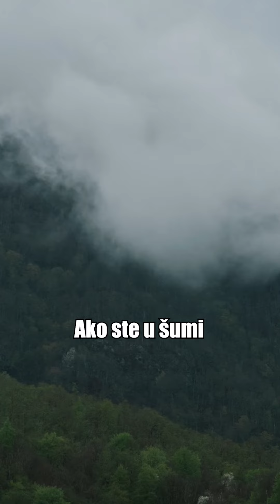Kako ste prošli u nevremenu od neki dan?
Pratite portal mirovina.hr